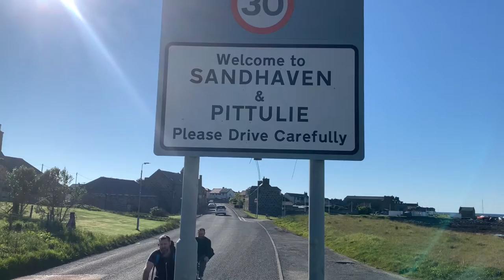‘StickyTriflePodcast’ #55 (trailer)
Coming this Sunday@8pm
(26/6/2022)